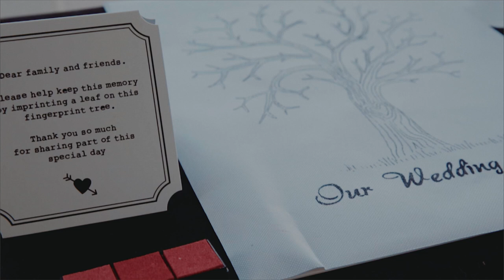Best Groom Speech EVER!!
WOW we we fortunate to capture this amazing speech from Grant to his wife Danja. After watching this everyone was in tears.

Video Team - Nelis Engelbrecht, Jp Crouch, Martin le Grange & Dirk Cillie, editor CJ Bezuidenhout.